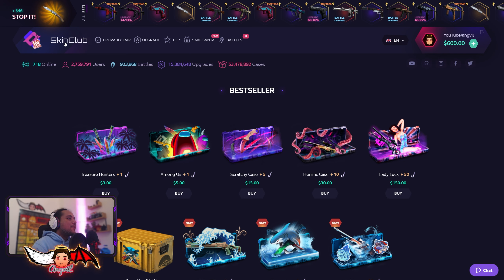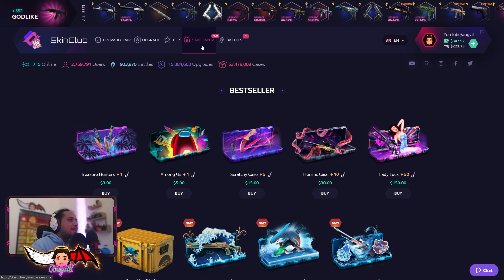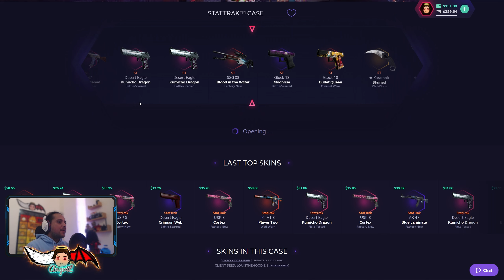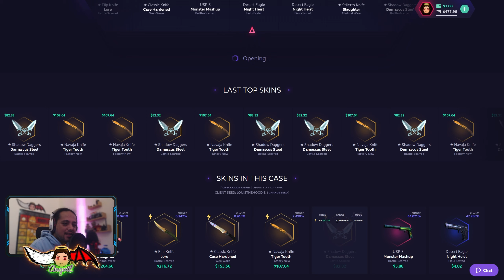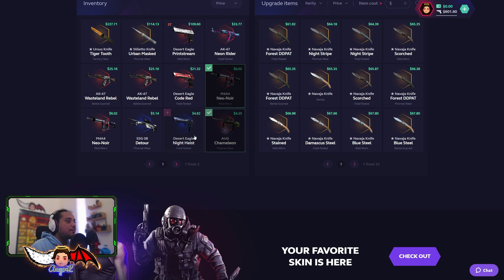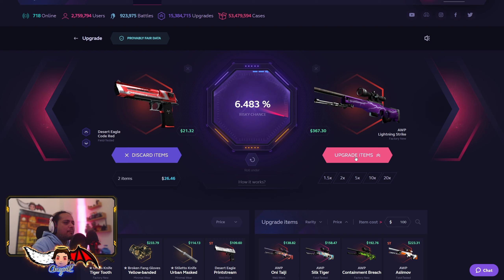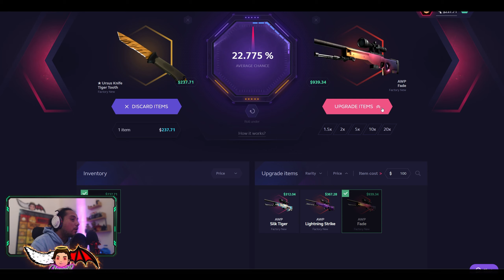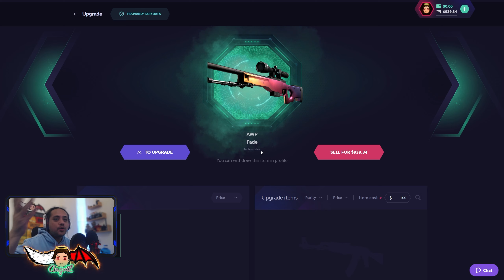HOW TO PLAY ON SKINCLUB = PROFIT 🤣 - waste that money #182 (GIVEAWAY)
3) Like this video.
4) I will pick a winner once we reach 5,000.